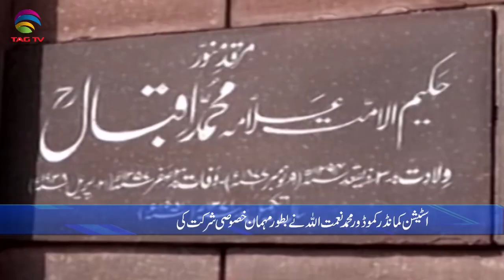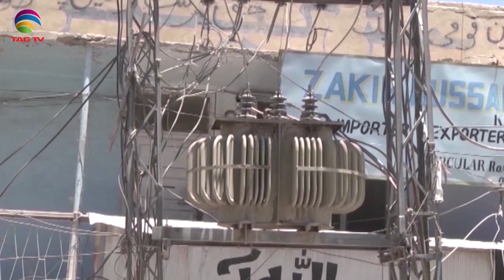Pakistan News Bulletin with Rukhsar Shahzad - Nov 9, 2020